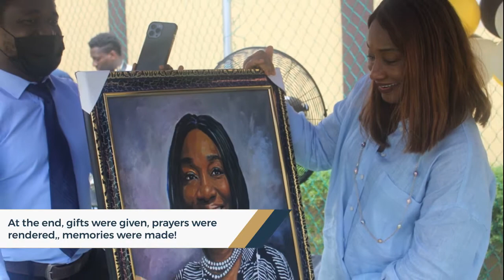First Half of Term 3 Activity Highlight Reel - Edgewood College Lekki.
Take a look inside our activities at Edgewood College. This represents all our activities for the first half of Term 3, 2021/2022.